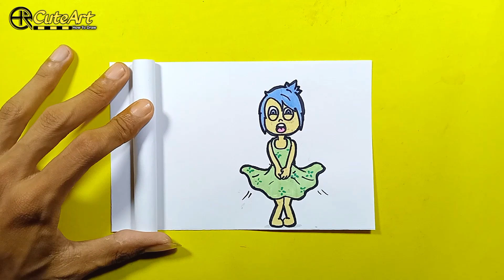Magic Trick Art and Paper Crafts || JOY From INSIDE OUT 2 || Tutorial!!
Today video is Drawing Trick & Paper Crafts Ideas | step by step Tutorial verry Easy | Joy INSIDE OUT 2 | I hove you enjoy staying here..